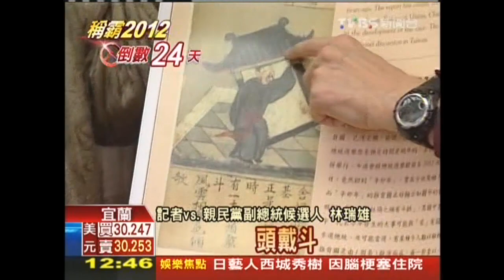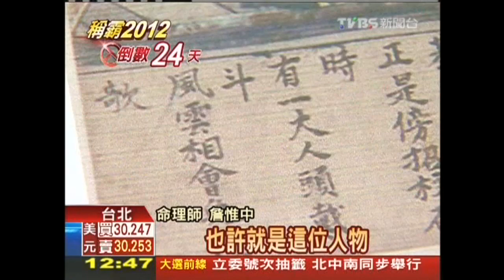林瑞雄「推背圖」卜卦 預言宋當選